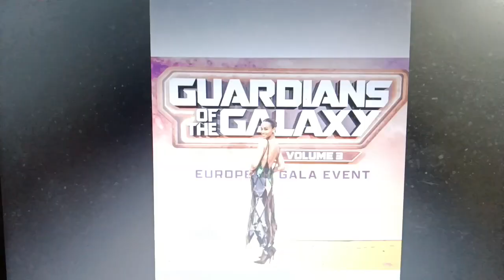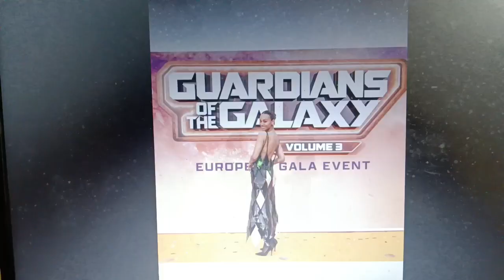Zoe Saldanha ZoeSaldanha disneyhotstaractress Gamora showstealeractress Guardians of the Galaxy 3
Zoe Saldanha ZoeSaldanha disneyhotstaractress as Gamora is showstealeractress in Guardians of the Galaxy Vol 3 starring Chris Pratt, Karen Gillan, Will Poulter, Dave Bautista